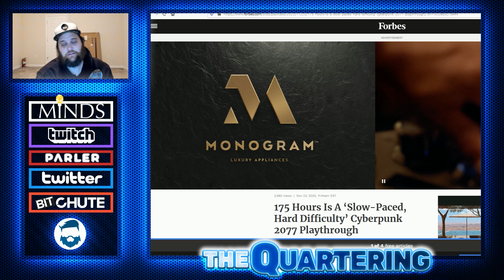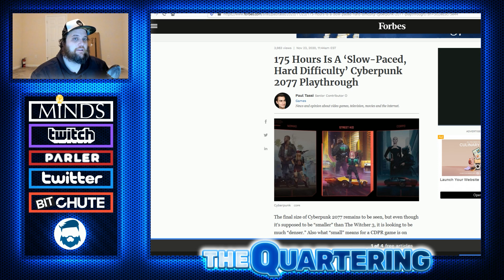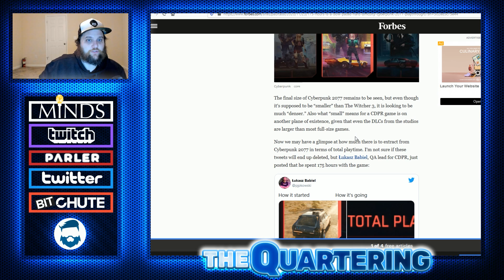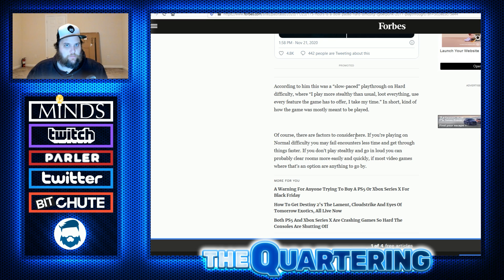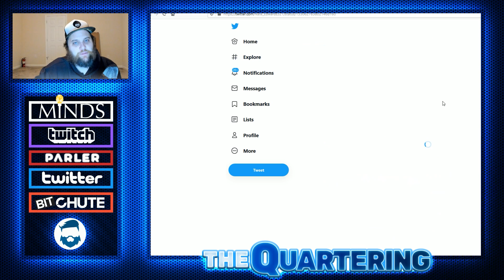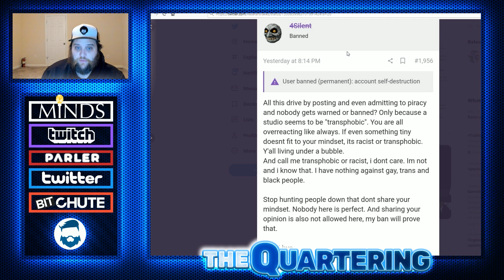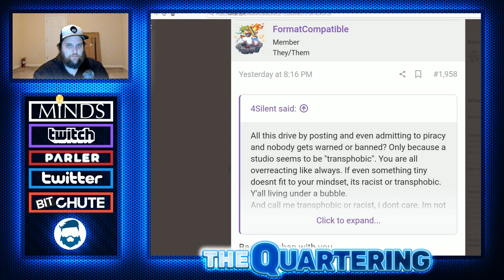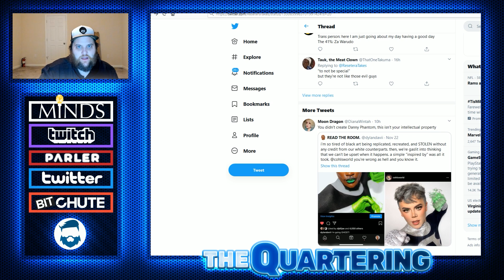Cyberpunk 2077 Is CANCELLED...A LAME Boycott Attempt CD Projekt Red Haters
The Crazy fools of twitter and reset era have once again come after CD Projekt Red & Cyberpunk 2077 in a lame attempt to boycott the game